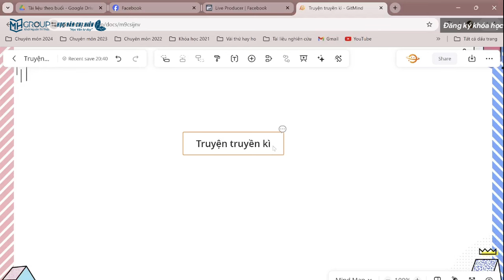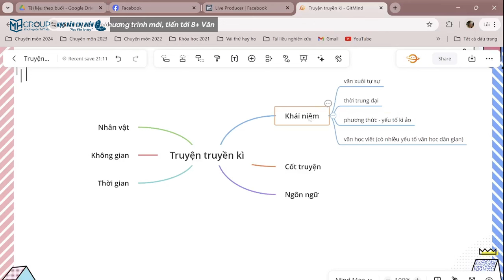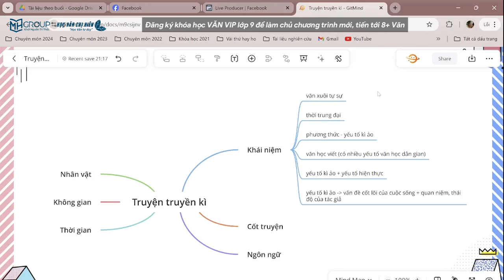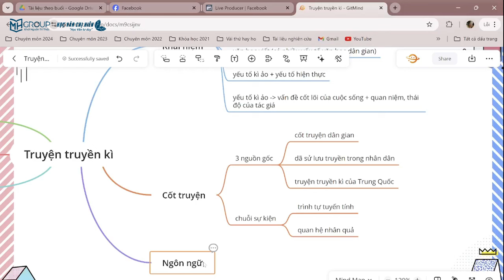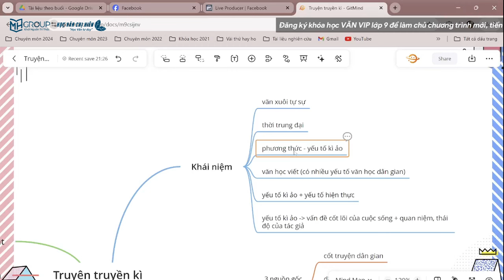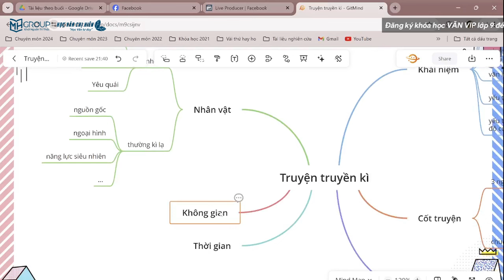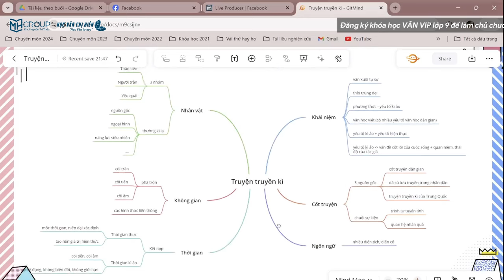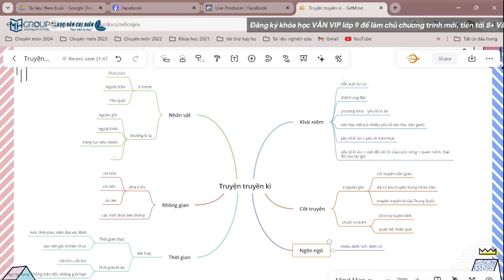SƠ ĐỒ TƯ DUY GHI NHỚ KIẾN THỨC CÁC THỂ LOẠI LỚP 9 || HỌC VĂN CHỊ HIÊN